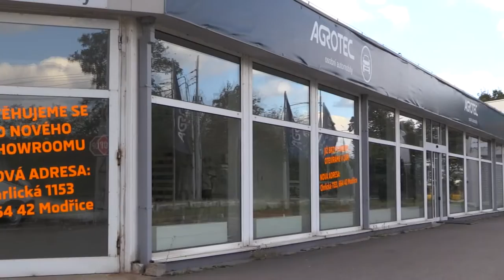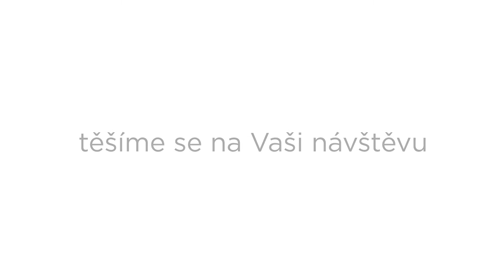Agrotec alegorický vůz